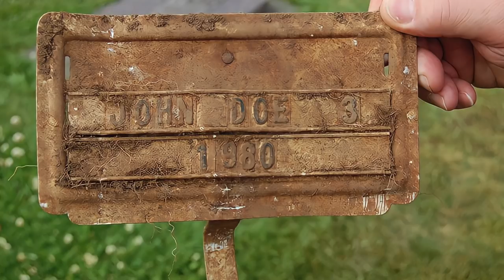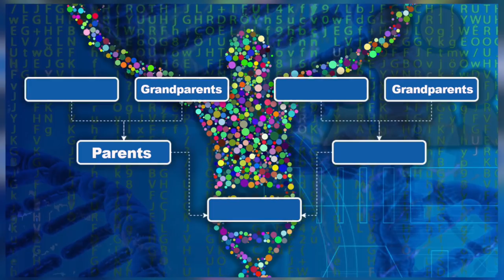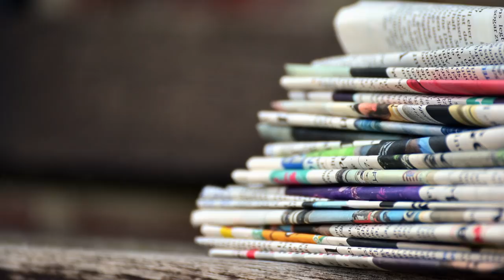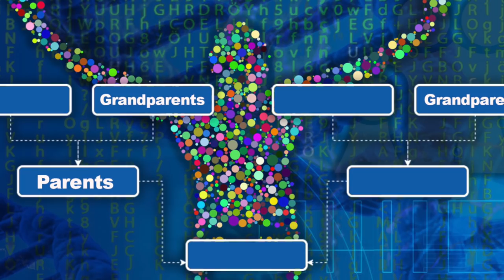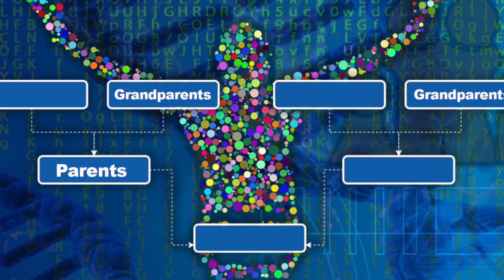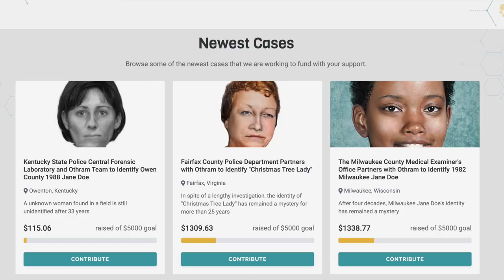5 Jane and John Does RECENTLY Identified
5 Jane and John Does who were finally identified after many years
#5 - Stanwood Bryant Doe (00:11)
#4 - Isanti County John Doe 2003 (05:49)
#3 - Charles Wane Dodd (09:13)
#2 - Ina Jane doe 1993 (11:18)
#1 - Bethlehem John Doe (14:22)

00:00 Intro
00:11 Stanwood Bryant Doe
05:49 Isanti County John Doe 2003
09:13 Charles Wane Dodd
11:18 Ina Jane doe 1993
14:22 Bethlehem John Doe